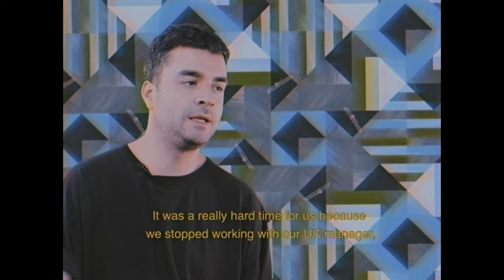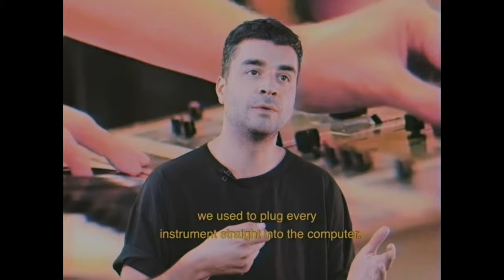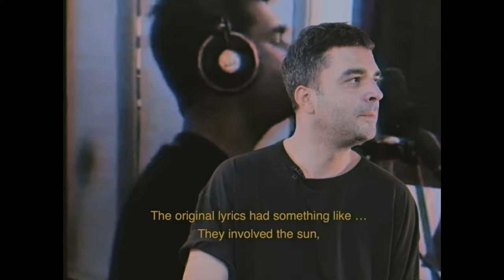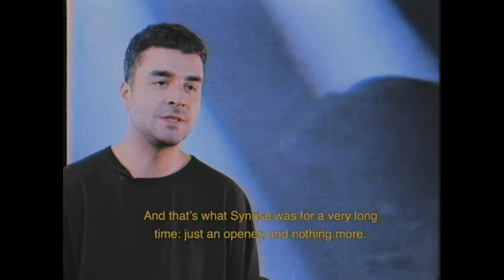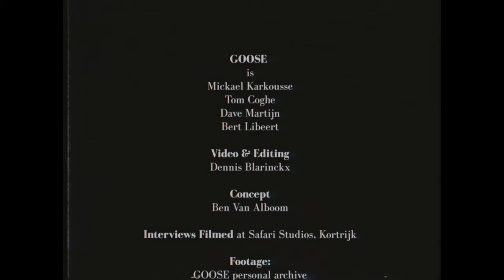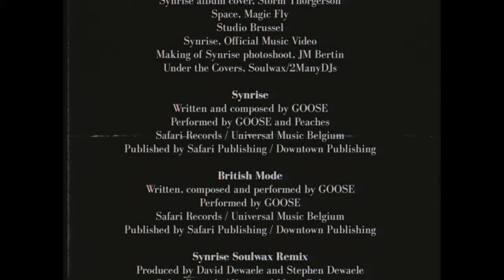Synrise - 10y Anniversary Documentary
GOOSE celebrate the 10-year anniversary of this special album with a brand-new 8min documentary. Filmed in-front of the green screen, with their original music video and personal archive video footage running in the background, the guys discuss the technical aspects of making of the album, the concept behind the sound, their connection with Peaches and much more.

Synrise by GOOSE
Written and composed by GOOSE
Performed by GOOSE and Peaches
Safari Records / Universal Music Belgium
Safari Publishing / Downtown Music Publishing